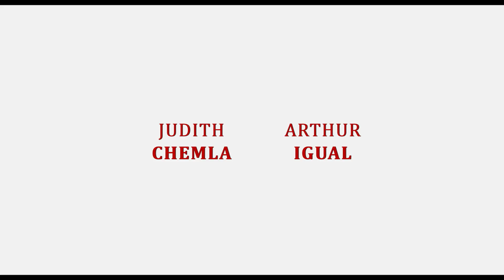My Polish Honeymoon - Official U.S. Trailer